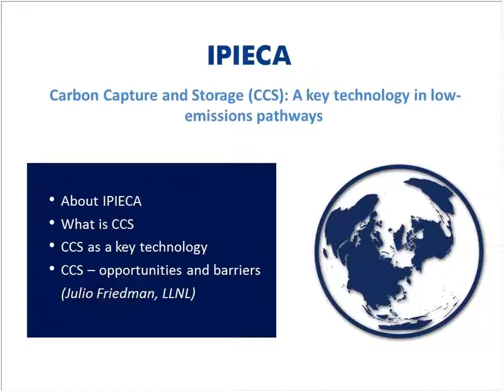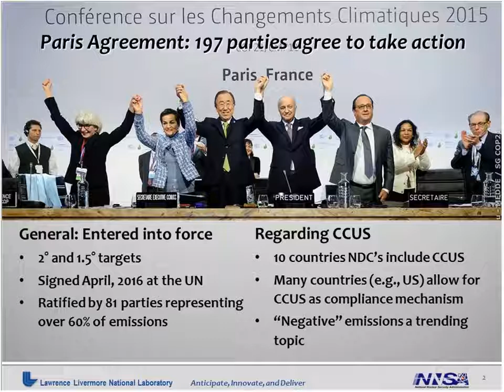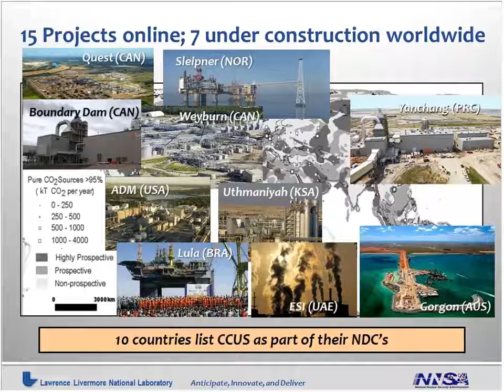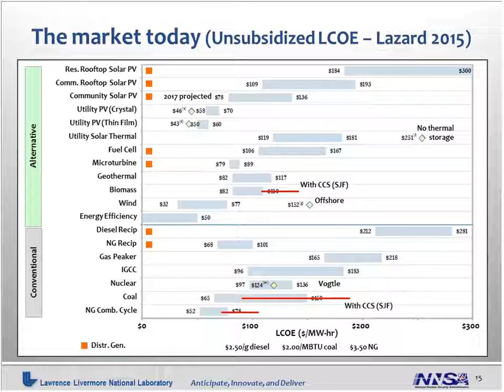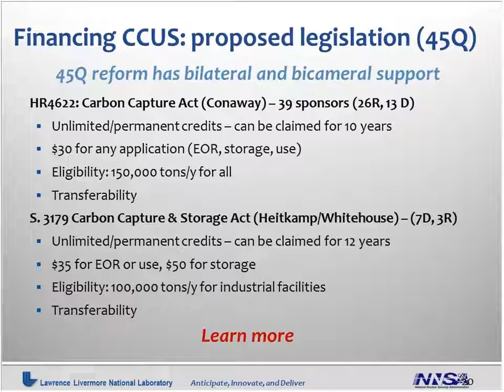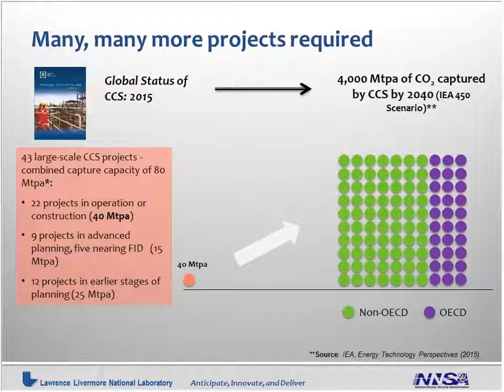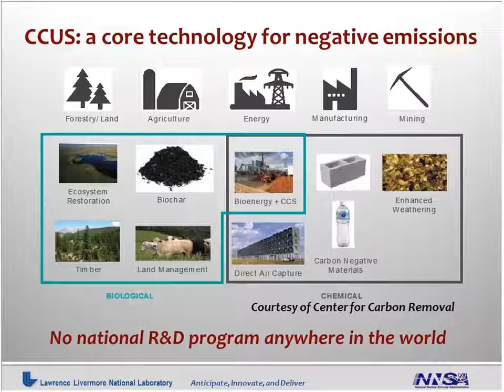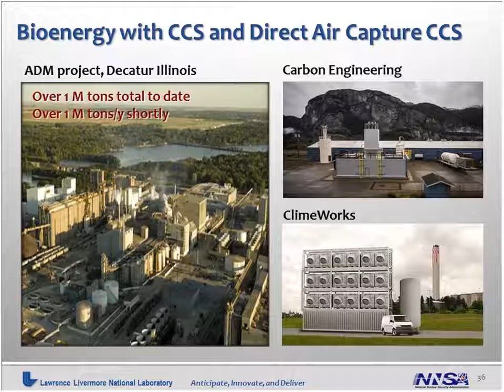Carbon Capture and Storage - a key technology in low emissions pathways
IPIECA webinar,  29 November 2016